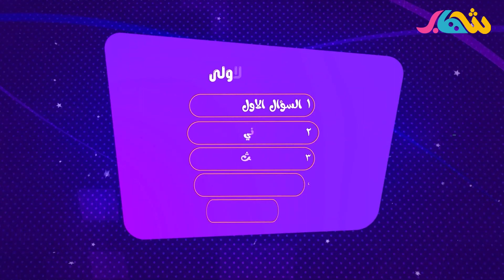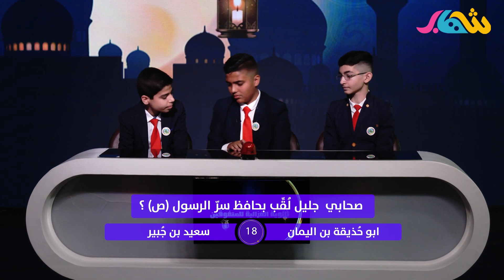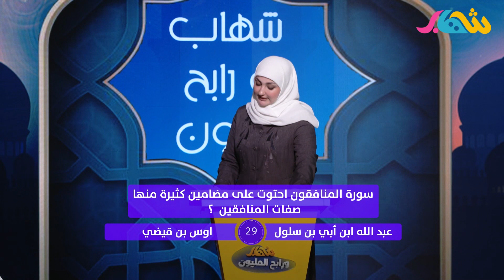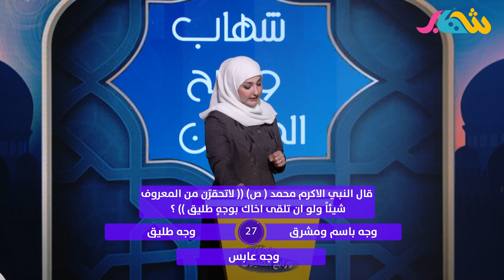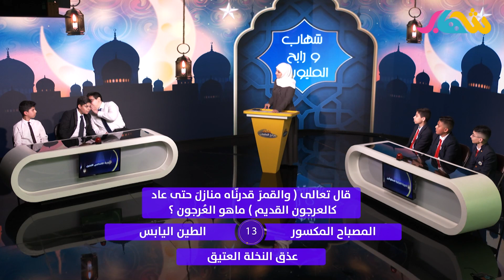شهاب ورابح المليون | بين ثانوية الغزالية و ثانوية الاندلس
في برنامج شهاب ورابح المليون هناك 15 سؤالا الى لربح المليون .. ثلاث محطات بكل محطة خمسة اسئلة.. في المرحلة الاولى الجائزة هي 150 الف دينار عراقي اما في المرحلة الثانية فالجائزة هي 350 الف دينار . المرحلة الثالثة 500 الف دينار فهل ستفوز  ثانوية الغزالية اوثانوية الاندلس .. شاهد وزد معلوماتك في هذا البرنامج المعرفي 😍